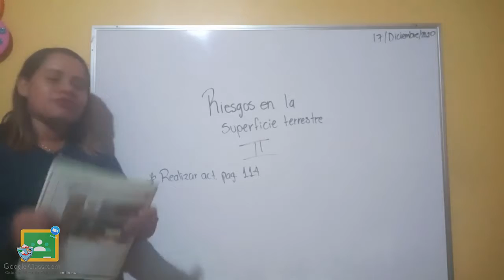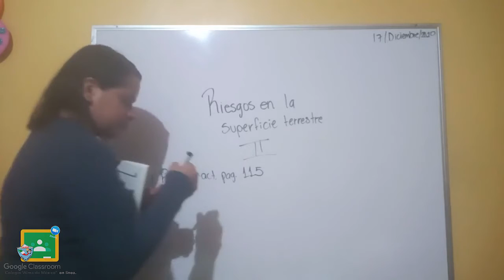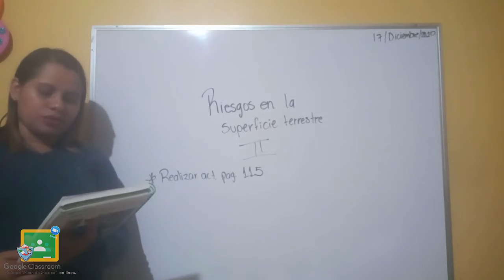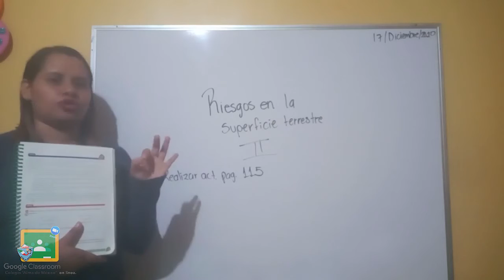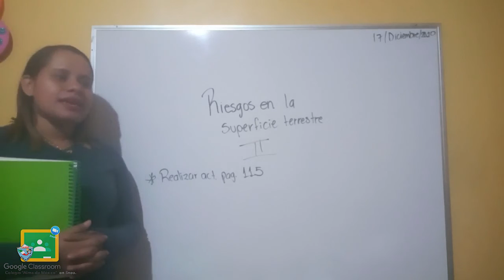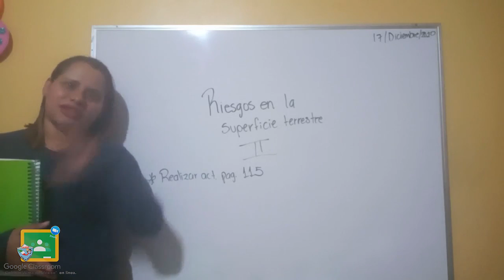6to Primaria - Geografía: Riesgos en la superficie terrestre act II